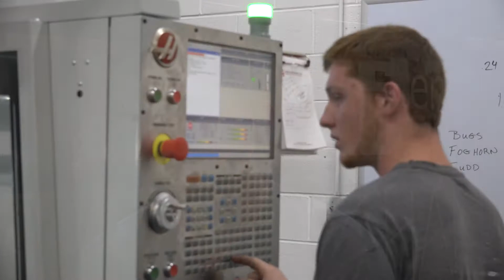CCC& TI's Mechanical Engineering Program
Information about the Mechanical Engineering Program at CCC&TI